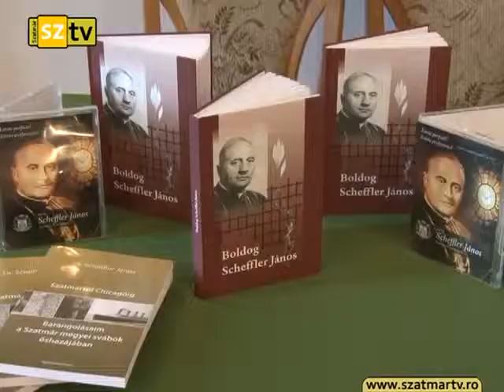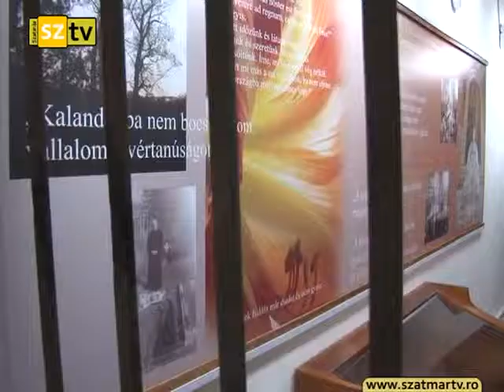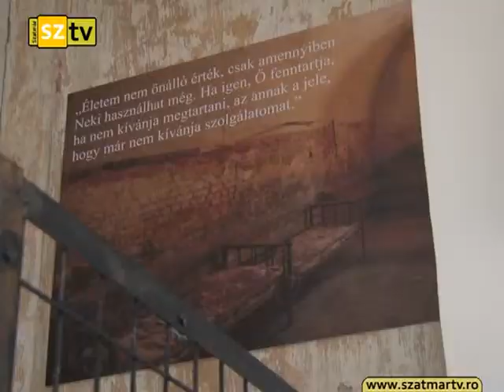Boldog Scheffler János püspök és vértanú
"A román kormány 1948-ban felmondta a Vatikánnal kötött megállapodást, a szatmári egyházmegyét pedig az új kultusztörvénnyel megszüntette. Scheffler püspököt nyugdíjassá nyilvánították, püspöki feladatai gyakorlásától eltiltották, legközelebbi munkatársait (Bogdánffy Szilárd, Pakocs Károly) letartóztatták. Amikor 1950-ben szembeszegült a romániai katolikus egyházat a pápától elszakítani akaró kommunista törekvésekkel, a körösbányai ferences kolostorba internálták. Kiszabadulhatott volna, ha elvállalja a román kormány által neki szánt szerepet, az egyetlen római katolikus egyházmegyeként elismert gyulafehérvári püspökség vezetését és a hatalommal való együttműködést. Ő visszautasította ezt a megalkuvást, ezért megtorlásul letartóztatták és koncepciós pert kezdeményeztek ellene. A tárgyalást nem érte meg, 1952. december 6-án a jilavai börtönben lelte halálát. Élete minden szakaszában Isten akaratát kereste, teljesítette. X. Piusz pápa jelmondatát vallotta: Mindent megújítani Krisztusban.

Scheffler János püspököt mind a papok, mind a hívek az egyház vértanújának tekintették, aki Krisztus ügyéért szenvedett és halt meg a börtönben, embertelen körülmények között.  A kommunista rendszer bukását követően a szatmári egyházmegye 1990-ben kinevezett és felszentelt püspöke, Reizer Pál papok és hívek kérésére kezdeményezte boldoggáavatási eljárásának megindítását."